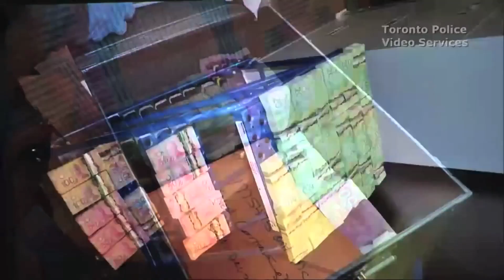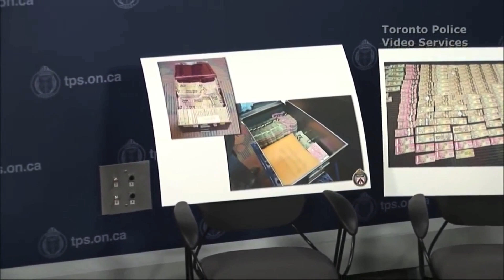Antonio "Tony Large" Sergi: The mob, marijuana and murder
Antonio Sergi, who was shot dead in his Toronto driveway last week, was deeply involved in the medical marijuana industry, including a province-wide bid to unionize growers and the shady operation of an urban pot farm, the National Post has learned.
He was also a mob-linked crime figure known by the nickname “Tony Large” who faced drug charges and court squabbles.
The motive for his gangland-style murder at 2:30 a.m. on March 31 is not yet known — and the gunman still a fugitive — but Sergi’s violent end reveals a direct and disturbing link between medical marijuana production and organized crime just as the pot industry struggles for respectability amid a legalization push.